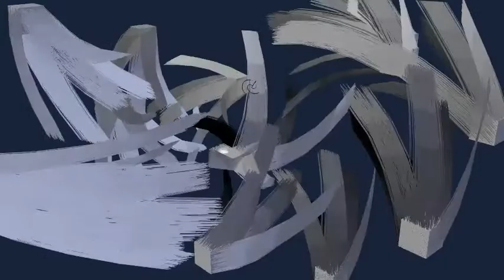Blender Hair | Force Field Wind Animation | Built in Function Modifier